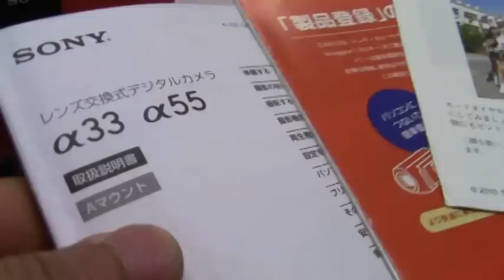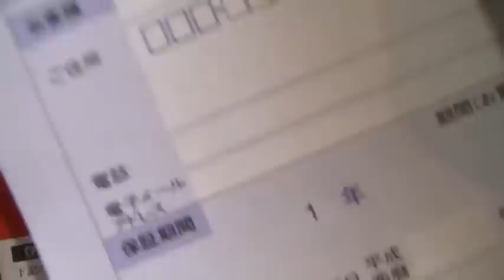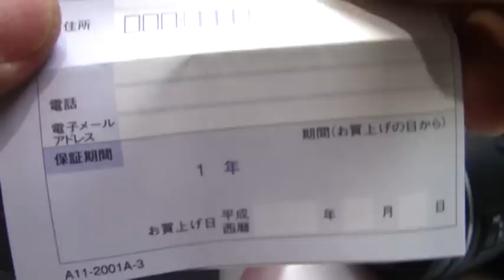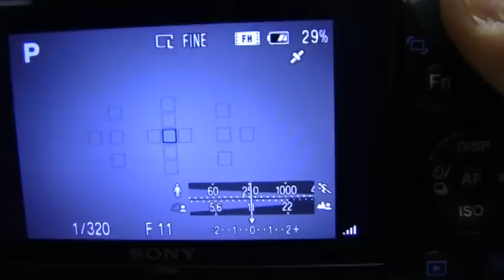SONY α55 + DT50mmF1.8 SAM + 85mmF2.8 SAM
ソニーα55 + DT50mmF1.8 SAM + 85mmF2.8 SAM